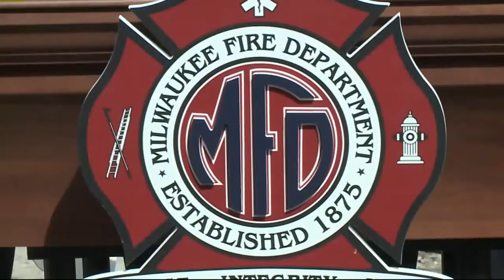20181024095 12 Year Old Boy Dies After Rushing Into Burning Home To Save